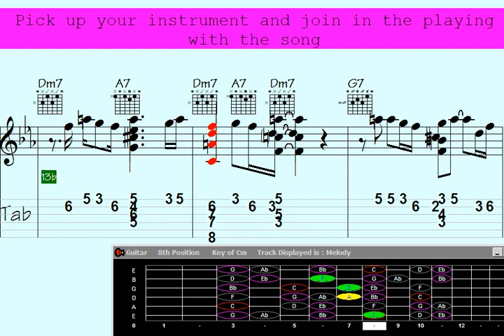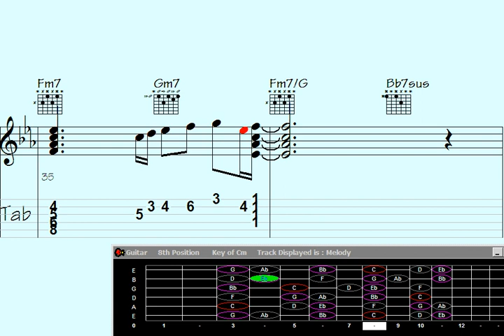Imagining Palermo: Electrify with Guitar Chords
"Experience the mesmerizing blend of electronic and guitar melodies in this captivating composition titled 'Imagining Palermo.' Let the intricate chord progressions and enchanting harmonies transport you to a world where imagination meets the vibrant spirit of Palermo. Prepare to be immersed in a musical journey that will ignite your senses and leave you yearning for more. Don't miss out on this extraordinary fusion of electronic and guitar mastery."